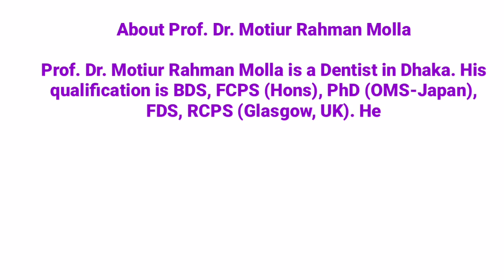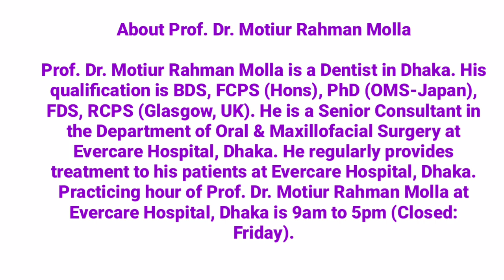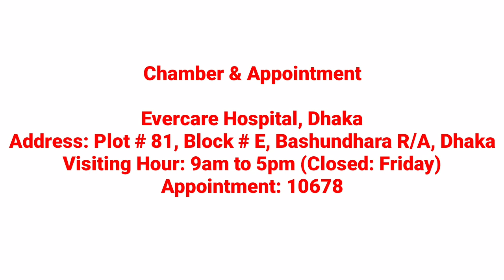Best Dental doctor in Bangladesh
About Prof. Dr. Motiur Rahman Molla
Prof. Dr. Motiur Rahman Molla is a Dentist in Dhaka. His qualification is BDS, FCPS (Hons), PhD (OMS-Japan), FDS, RCPS (Glasgow, UK). He is a Senior Consultant in the Department of Oral & Maxillofacial Surgery at Evercare Hospital, Dhaka. He regularly provides treatment to his patients at Evercare Hospital, Dhaka. Practicing hour of Prof. Dr. Motiur Rahman Molla at Evercare Hospital, Dhaka is 9am to 5pm (Closed: Friday).